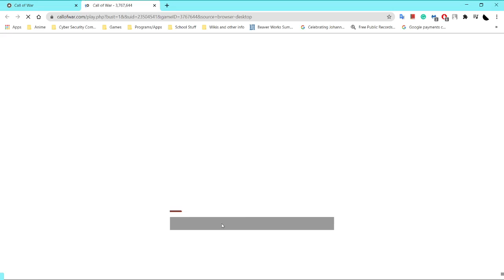Call of War (as Vietnam) February 26, 2021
I got invaded by Australia.